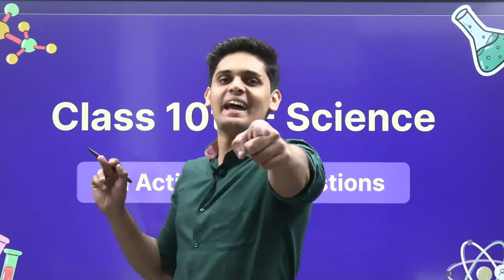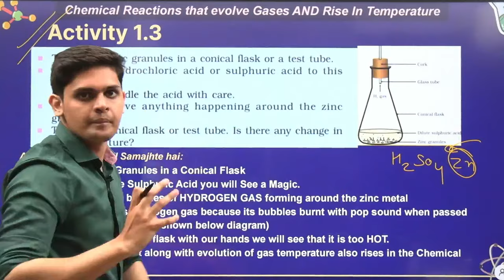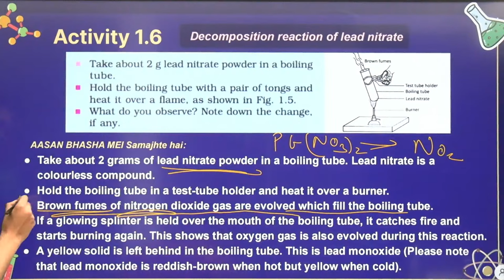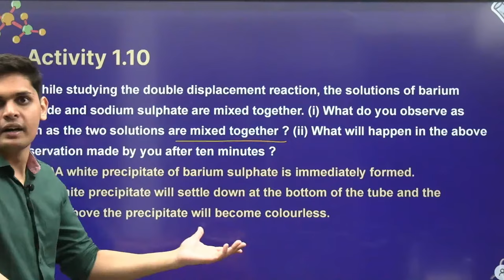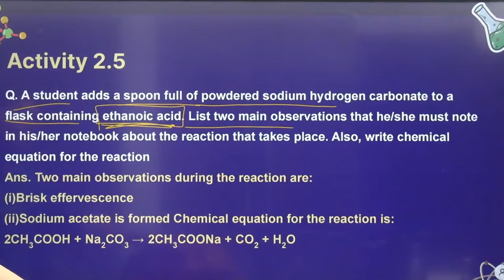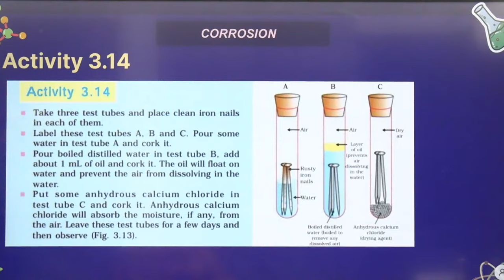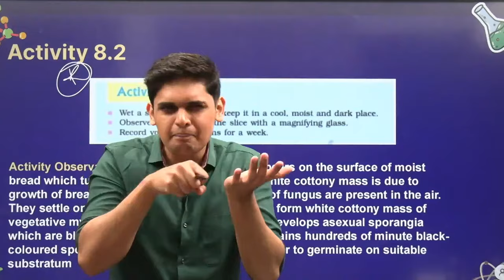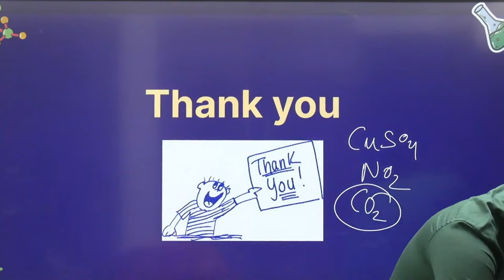Class 10th - Science All Important Activities🔥| Important Questions | Prashant Kirad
Complete Science Activities in One Video
All Important Activities👇

My Class 10th Book 👇( Limited Books only)

prashant_.kirad